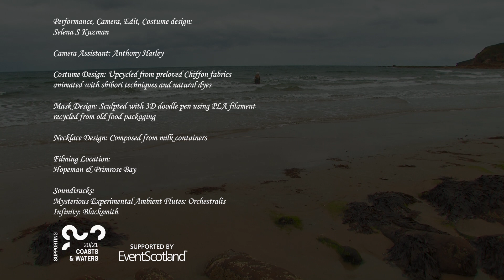WONDERING : IN-BETWEEN AND BEYOND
A visual short performance film about the sea and its transformations, and our relationship to it. Is the sea an object to be gazed at from a distance, or a place of attachment for us? The moisture in our bodies links us to the rain from the sky and the water of the seas. Our bodies follow the tidal movement of ebb and flow, hope and despair, joy and sorrow – are we carried in a deeper flow? The film, with accompanying abstract sound and music, costume and actions responding to the dialogue between ebb and flow, has been specially created by Selena S Kuzman for the Year of Coasts and Waters.

The costume featured was specially created for this performance from pre-loved and discarded materials.

COSTUME DESIGN: Upcycled from preloved and discarded chiffon fabrics animated with shibori techniques and natural dyes

MASK DESIGN: Sculpted with 3D doodle pen using PLA filament recycled from old food packaging

NECKLACE DESIGN: Composed from HDPE milk container with added texture and colour from rust dying process